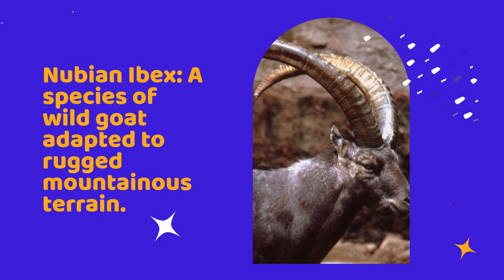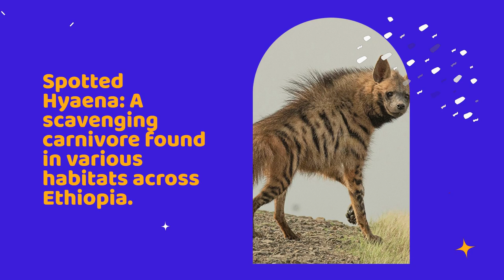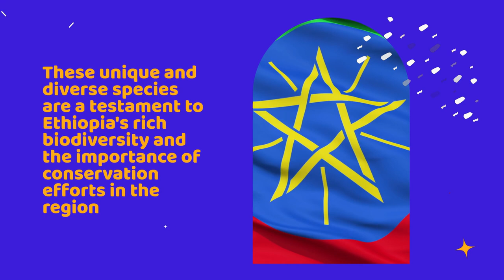20 icon animals in ethiopia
Ethiopia is home to a wide variety of iconic animals, many of which are unique to the region.